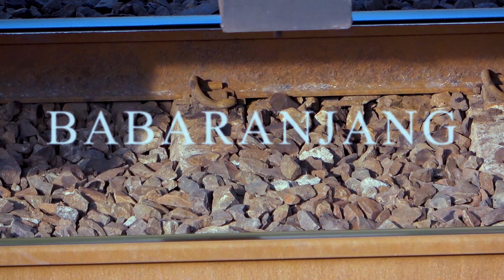Kereta Api Langsir.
Kereta Api Langsir Menggunakan Lokomotif CC 201.